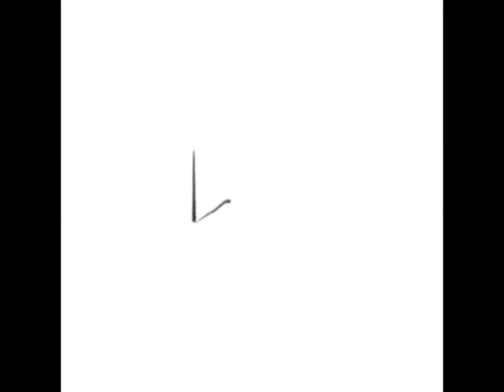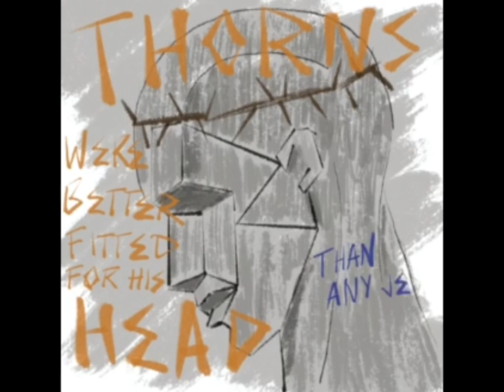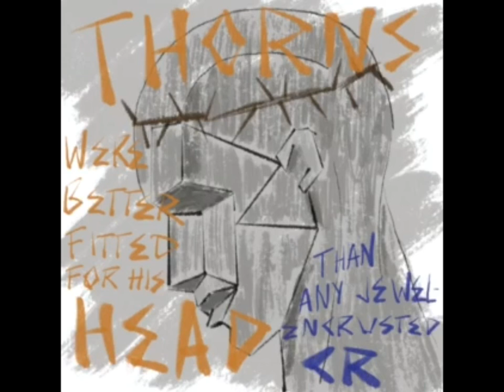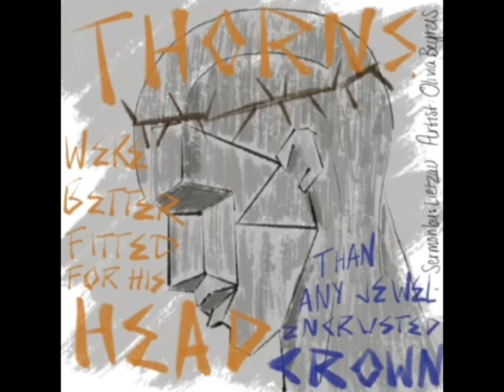Sermons For You - Thorns were better fitted for His head than any jewel encrusted crown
Matthew 2:1–12: “Now after Jesus was born in Bethlehem of Judea in the days of Herod the king, behold, wise men from the east came to Jerusalem, saying, “Where is he who has been born king of the Jews? For we saw his star when it rose and have come to worship him.” When Herod the king heard this, he was troubled, and all Jerusalem with him; and assembling all the chief priests and scribes of the people, he inquired of them where the Christ was to be born. They told him, “In Bethlehem of Judea, for so it is written by the prophet:

“‘And you, O Bethlehem, in the land of Judah, are by no means least among the rulers of Judah; for from you shall come a ruler who will shepherd my people Israel.’”
Then Herod summoned the wise men secretly and ascertained from them what time the star had appeared. And he sent them to Bethlehem, saying, “Go and search diligently for the child, and when you have found him, bring me word, that I too may come and worship him.” After listening to the king, they went on their way. And behold, the star that they had seen when it rose went before them until it came to rest over the place where the child was. When they saw the star, they rejoiced exceedingly with great joy. And going into the house, they saw the child with Mary his mother, and they fell down and worshiped him. Then, opening their treasures, they offered him gifts, gold and frankincense and myrrh. And being warned in a dream not to return to Herod, they departed to their own country by another way.”

Pastor Eli Lietzau serves Wheatridge Evangelical Lutheran Church, Wheatridge CO